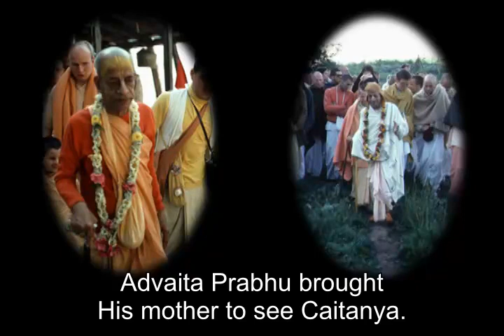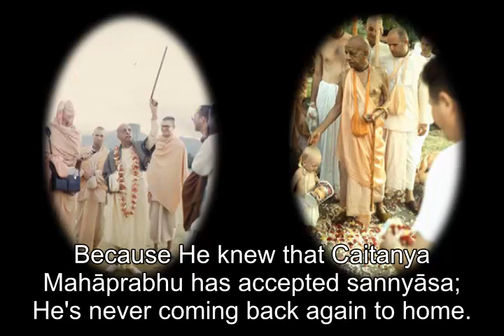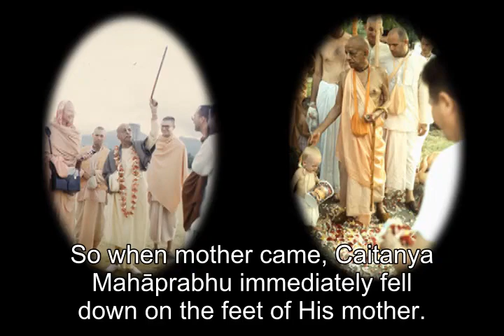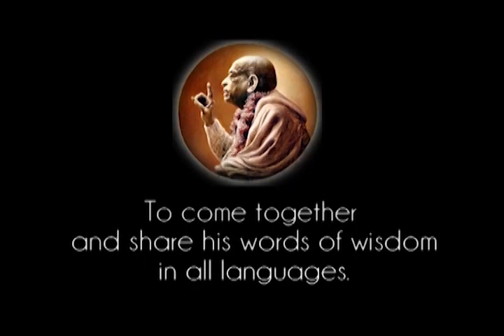Prabhupada 0299 - A Sannyasi Cannot Meet His Wife